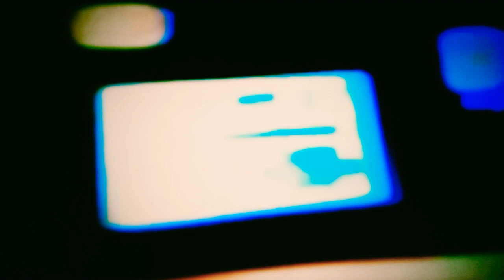January 4, 2023